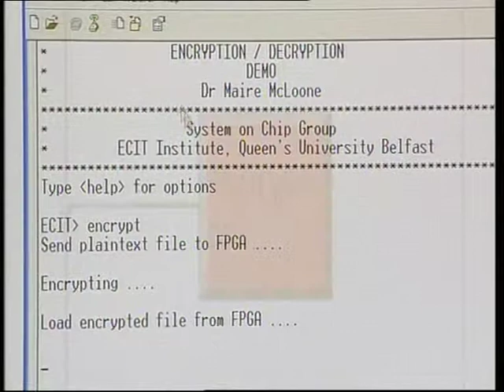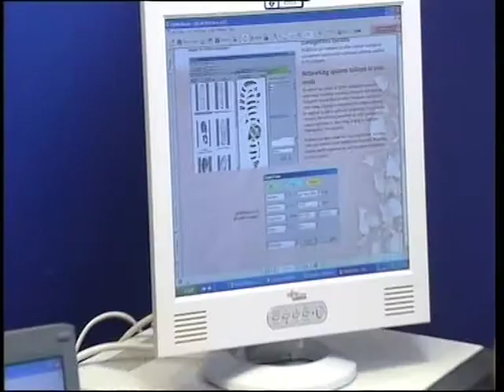School Overview - Electrical, Electronic Engineering and Computer Science at Queen's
Provides an overview of the School of Electronics, Electrical Engineering and Computer Science (SEEECS) at Queen's University Belfast, including teaching, research and facilites.